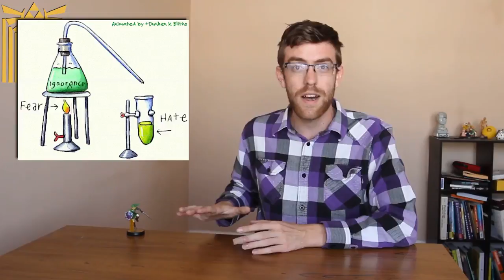Is Breath of the Wild concept distillation?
Zelda, Link, Ganon, the Master Sword.  These are the things that seem to show up time and again in almost every Zelda game, regardless of setting or system.  But what is it that makes a Zelda game, a Zelda game?  This month, we explore what makes up a series, and what can be done around those elements.